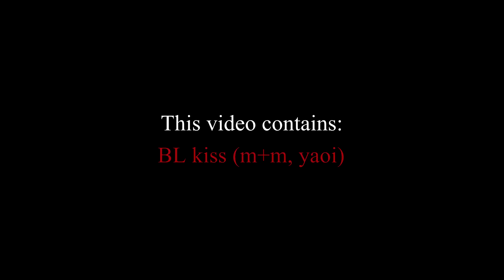Fan-made ❤ Kiss (Dazai x Chuuya) 💖Soukoku x Spy x Family💖 BSD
Soukoku 💖 Kiss scene 3 💖 Bungou Stray Dogs

This couple would be the perfect spy family, wouldn't they? 😅😉

🎬 Anime: 🎬
Bungou Stray Dogs (BSD)
My fan-made scene ❤

🎧 Song: 🎧
NEFFEX - Immortal 🦋

There is no kiss scene in the anime, this moment is edited by me))) Enjoy 💞🥰
✔ You can use this scene in your edits/AMVs if you leave a link to the original video or to my channel in your description 👀😘

🔊 Bungou Stray Dogs: Eng dub 🔊

I used frames from the anime:

Dakaretai Otoko 1-i ni Odosarete Imasu

Soukoku x Spy x Family
Dazai x Chuuya 💖 Kiss scene